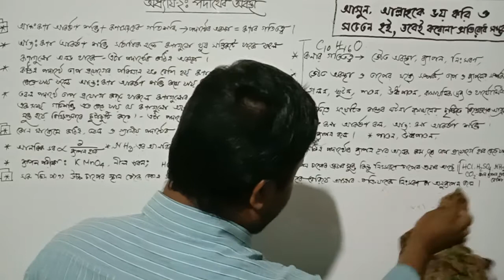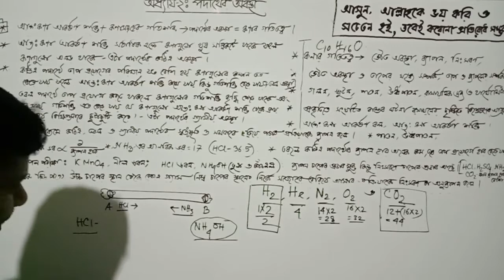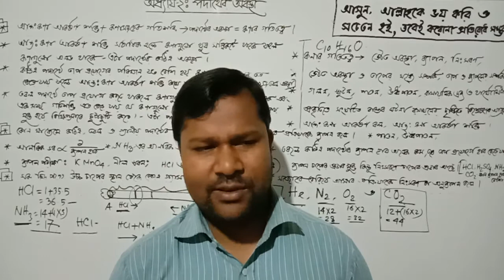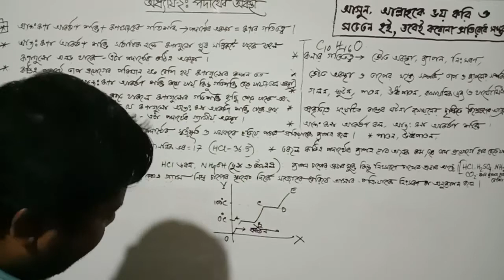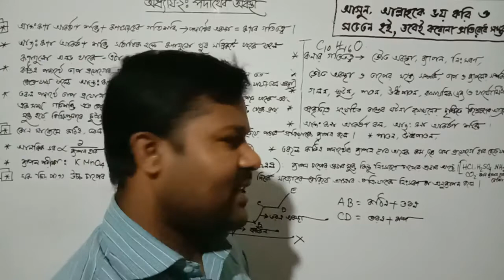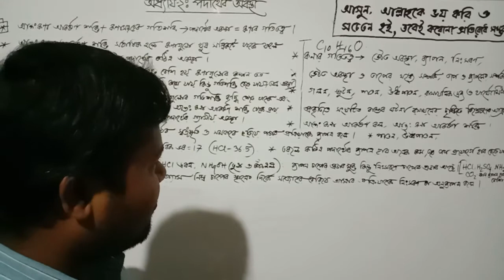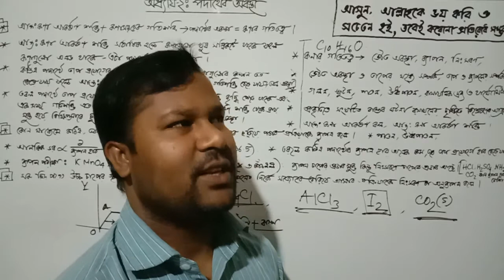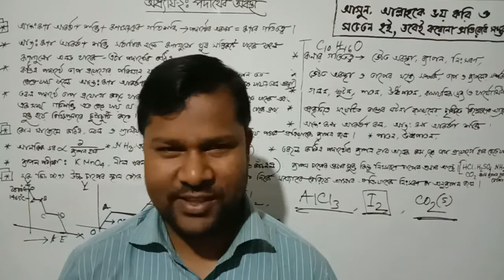Chemistry Class IX-X; Chapter-2(Part-1); Monwarul Islam.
These video are relevant to all students for all ages. Chemistry for class nine-ten of Bangladeshi students has been discussed in these video. It seems to me that these video are relevant. This video is perfect for class nine-ten students for all ages. This video suits all book readers and others. Because there is no alternative to way to read NCTB books. This video is made in the light of NCTB books. Anybody can watch this video. It seems to me that every content of this video is perfect.